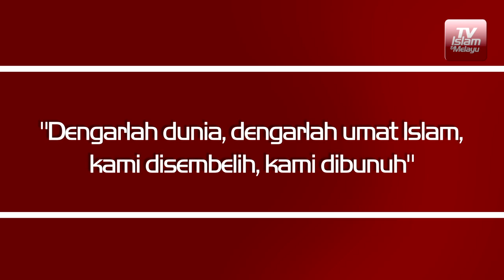"Dengarlah dunia, dengarlah umat Islam, kami disembelih, kami dibunuh"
Luahan seorang penduduk Al-Ghantu selepas kampungnya dibom tanpa henti oleh rejim Bashar dan Putin.